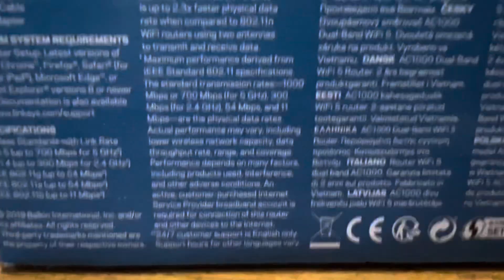Unboxing Linksys AC1000 Router